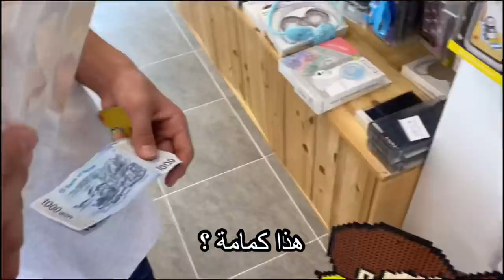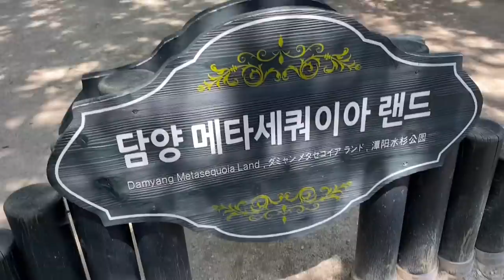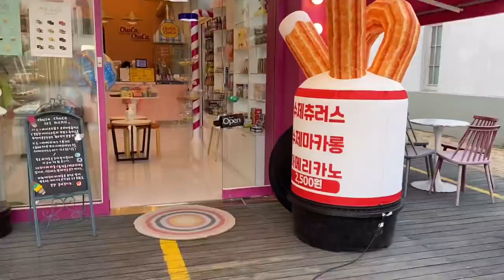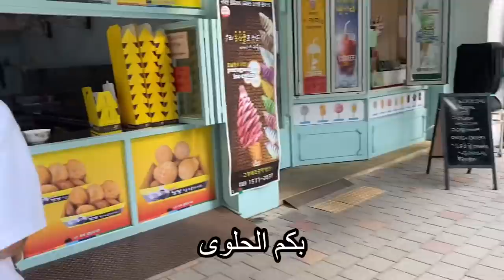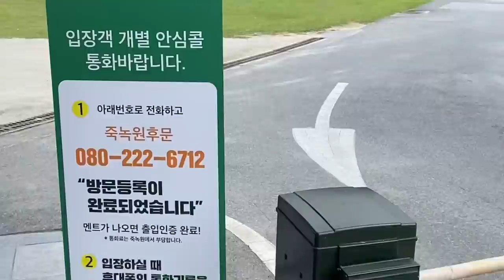ايش في هنا؟؟ أول مرة ازور مدينة داميانغ في كوريا!!😳First time to visit Damyang in Korea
😳First time to visit Damyang in Korea ‎أول مرة ازور مدينة داميانغ في كوريا